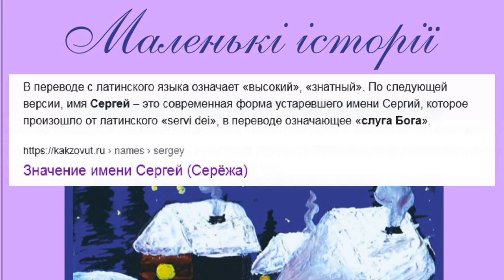ОБЗОР БАБКА. РОЗКРИТТЯ | «МАСКА» | ВИПУСК 11. СЕЗОН 1 | ХТО ПІД МАСКОЮ? ОБЗОР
БАБКА | «МАСКА» | ВИПУСК 11. СЕЗОН 1 | ХТО ПІД МАСКОЮ? НЕ ЗЛАТА ОГНЕВИЧ? Як я зробила цей випуск "ШОУ «МАСКА» | ВИПУСК 11. СЕЗОН 1 на ТРК УКРАЇНА АНОНС-ОГЛЯД" загуглила шоу маска двитися онлайн ютюб укрина